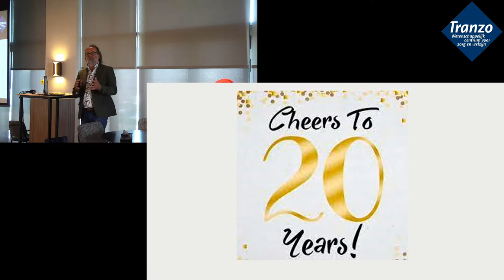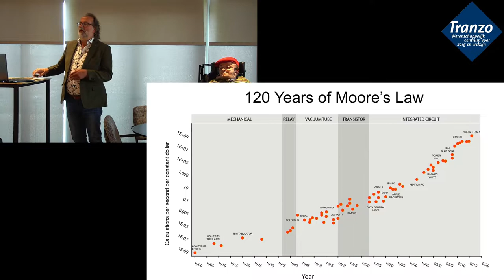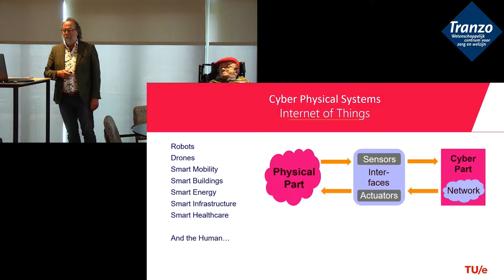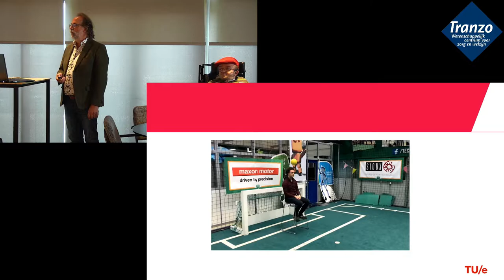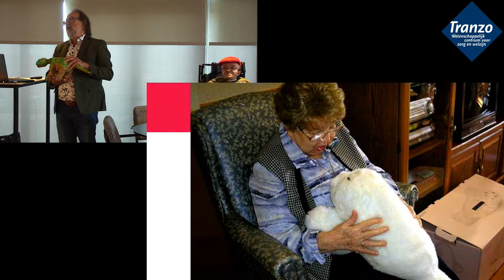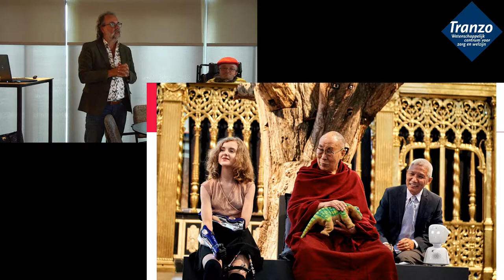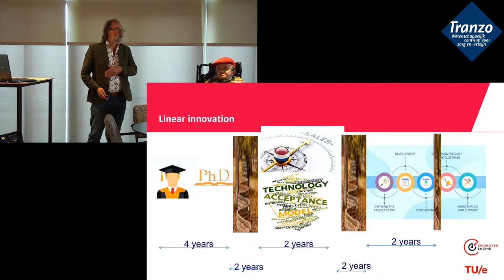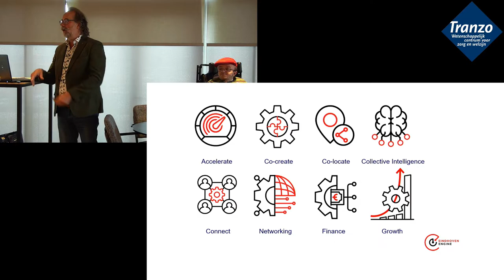Tranzo Lustrum Symposium | YES, WE CARE! | Innoveren in de zorg door technologie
Tranzo, wetenschappelijk centrum voor zorg en welzijn van de Tilburg School of Social and Behavioral Sciences, Tilburg University, heeft wat te vieren. In september 2020 bestond Tranzo 20 jaar! 23 september 2021, een jaar later, vierden we dit heugelijke feit met het lustrumsymposium ‘YES, WE CARE! 20 jaar Tranzo’! In 20 jaar tijd is Tranzo uitgegroeid tot een begrip op het gebied van verbinding tussen wetenschap en praktijk voor zorg en welzijn. Meer weten over Tranzo?

Je kijkt nu naar:
Deel 2 | Innoveren in de zorg door technologie
Ons presentatieduo gaat o.a. met onze Keynote speaker Maarten Steinbuch , Brigitte Boon (Hoogleraar op de bijzondere leerstoel 'Data en technologie voor persoonsgerichte en duurzame gehandicaptenzorg'), Tim Kroesbergen (Ervaringsdeskundig communicatiemedewerker Academy Het Dorp) & Anne Hendriks (Ervaringsdeskundige en gastvrouw Academy Het Dorp) het gesprek aan over het effect van technologie op het toekomstbestendig maken van de zorg.

00.00 | 20 jaar Tranzo aan Tilburg University: Rector Margnificus Wim van de Donk vertelt
06.20 | Welkom door Tranzo voorzitter Dike van de Mheen

Ons presentatieduo gaat in gesprek met Marcel van Eck (Sociaal werker van het jaar 2020 en verbonden aan onze Academische Werkplaats Sociaal Werk) en Andrea Rozema (Onderzoeker en Winnaar Tilburg University Impact Award 2020) over co-creatie en hoe dit zich in de praktijk vertaalt.

Inteam, één van de praktijkproducten van onze Academische Werkplaats Ouderen, is nu ook digitaal te spelen. En dat gaan we met elkaar doen. Online gaan we samen ontdekken wat dit spel, speciaal ontwikkeld om intimiteit en seksualiteit in verpleeghuizen bespreekbaar te maken, te bieden heeft.

Ons presentatie duo gaat bij deze laatste tafel in gesprek met Esmah Lahlah (Wethouder in Tilburg) en Carin Rots (Onderzoeker en wetenschappelijk beleidsadviseur GGD West-Brabant) en Annette Groen (werkt samen met Carin Rots aan onderzoek vraagstuk ‘Permanente campingbewoning’ en heeft zelf ook noodgedwongen 25 jaar lang op een camping gewoond),  over het effect van armoede op zorg & welzijn in de samenleving.

Regie over je eigen leven is voor iedereen belangrijk. Bijvoorbeeld om zelf grip te krijgen op je verslaving. Onze werkplaats Leven met een Verstandelijke Beperking ontwikkelde o.a. lesmodules en trainingen waarin eigen regie en verslaving centraal staan.